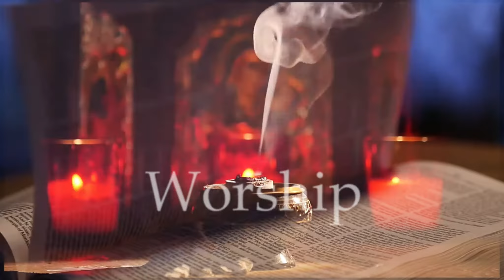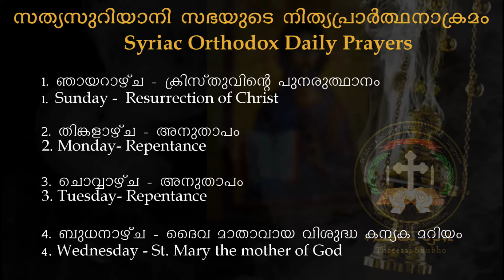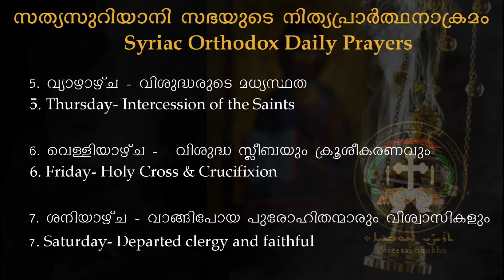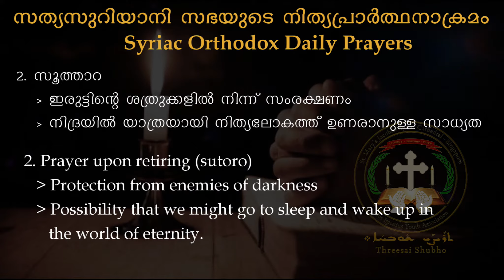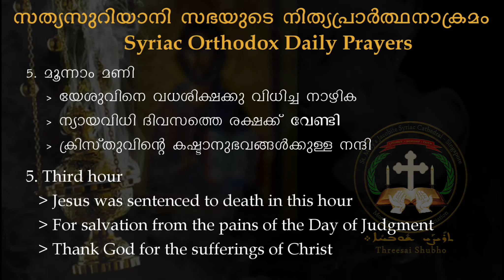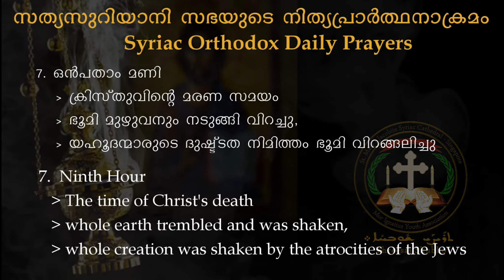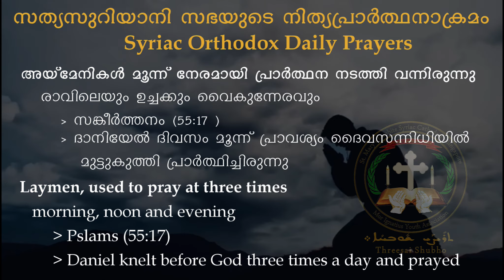Threesai Shubho - The True Faith | Chapter 1 - Prayer | Part 2 | Syriac Orthodox Daily Prayers | Eng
Threesai Shubho - The True Faith, is a study series from MIYA, the youth association of St. Mary's Jacobite Syrian Cathedral, Singapore about the true faith of Syrian Orthodox Christian Church's liturgy, worship & Faith.

Chapter 1: Prayer
The study is based on the book "The Spiritual Treasure on Canonical Prayer"
by Mor Ignatius Ephrem Barsom (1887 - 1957), The Patriarch of Antioch and All the East.